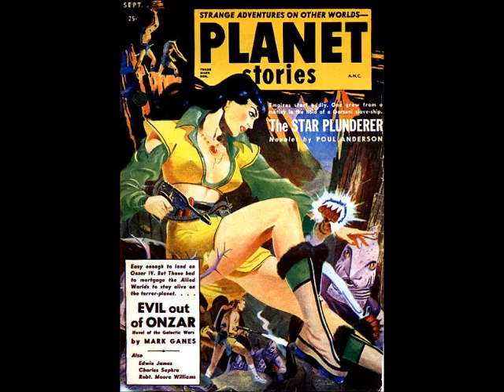The Gun - Philip K. Dick - Audiobook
The Gun (short story) by Philip K. Dick